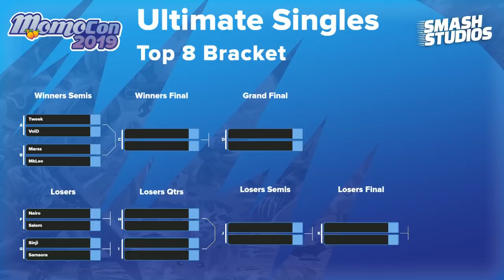Momocon 2019 DA | Sinji (Pac-man) vs Shoyo james (Chrom) Losers Top 16 - Smash Ultimate